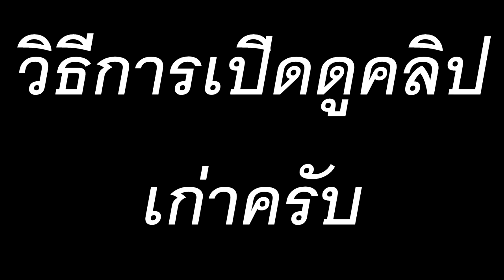Roblox : Blox Piece #3 - ดาบแชงค์สุดเฟี้ยวกับการฆ่าโคตรยาก!!!!!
ตอนนี้ทางเรามีเสื้อ ZeRoGhost เท่ๆแล้วนะฮ้าบบบบบ

ช่องนี้จะมี Roblox และ Growtopia ในบางช่วงนะฮ๊าฟฟฟฟฟฟฟ

ติดต่อข่าวสาร